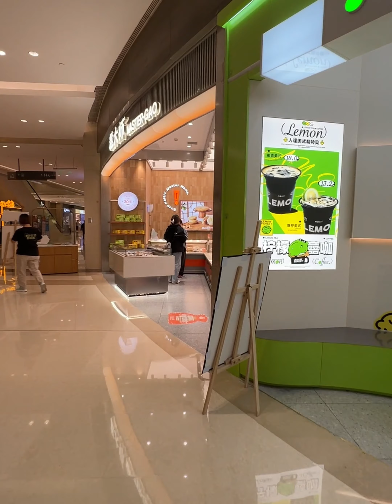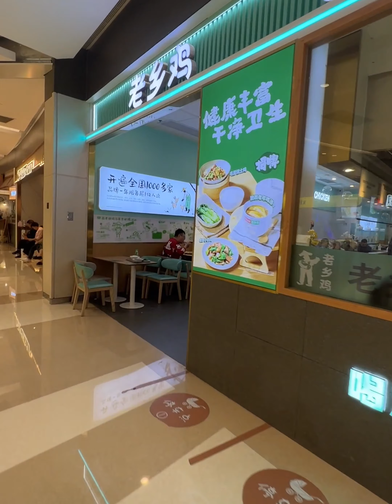Wetland Park|Best Environment|Office Building of Officials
It is divided into two parts, front and rear
The buildings of government offices are in the shape of a semicircle
It's located in the middle of the wetland park
It divides the wetland park into two
This should be the best location